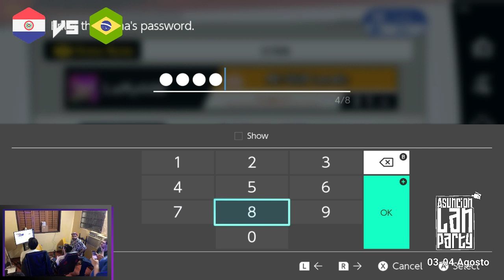Super Smash ULTIMATE - Paraguay vs Brasil